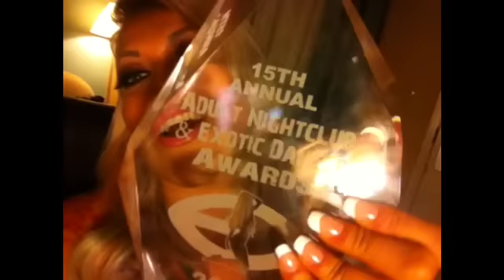Gia Nova Wins Entertainer Of The Year...The Thank Yous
A more detailed thank you to everyone who helped me win Entertainer of the year 2012 in Las Vegas!